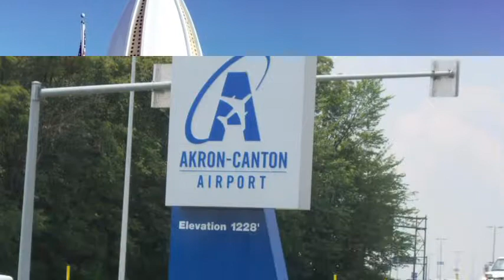Ramada - Canton, OH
The Ramada Canton/Hall of Fame is conveniently located off Interstate 77, just three miles from the Pro Football Hall of Fame and four miles south of the Akron/Canton airport. From an afternoon of remembering NFL greats to visiting the McKinley Monument or the National First Ladies' Library, take in the rich history the area has to offer. Play a round at one of the top-rated golf courses, enjoy a trip to Amish country, or take in the shopping and restaurants at Belden Village Mall.

For your convenience, our all-suite hotel offers a hot breakfast buffet featuring scrambled eggs, sausage, and fresh fruit. We offer meeting rooms, a business center, and a convenience store, along with free Wi-Fi throughout the property. With a relaxing indoor pool and hot tub, a rejuvenating cardio room, and a fun-filled game room, there's something for everyone at Ramada Canton/Hall of Fame.